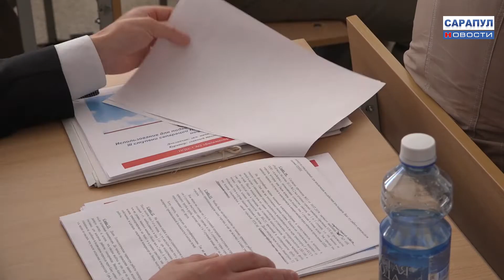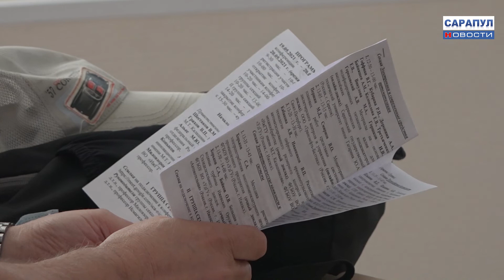В САРАПУЛЕ ПРОШЛА МЕЖДУНАРОДНАЯ НАУЧНО-ТЕХНИЧЕСКАЯ КОНФЕРЕНЦИЯ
На базе Сарапульского политехнического института прошла первая международная научно-техническая конференция «Актуальные проблемы науки и техники». В ней приняли участие представители научного сообщества из разных уголков нашей страны и не только, а также Армении, Индии, Украины, Азербайджана, Таджикистана, республики Беларусь.